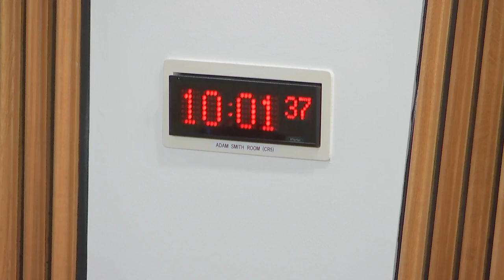Delegated Powers and Law Reform Committee - 27 June 2023